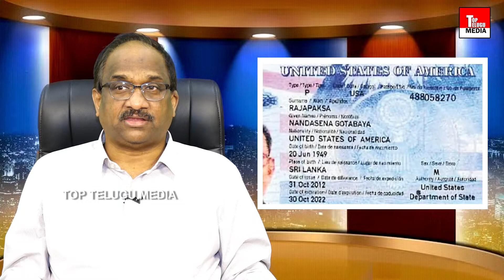Prof K Nageshwar about Gotabaya Rajapaksa Escape From Srilanka | PM Modi | Top Telugu Media